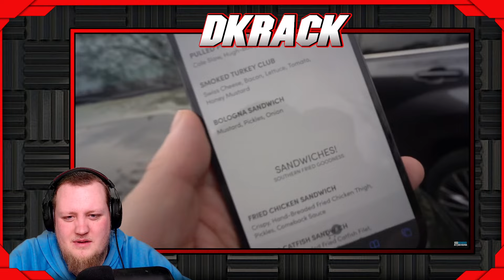I LOST OUR HOUSE! (KidBehindACamera) REACTION!!!